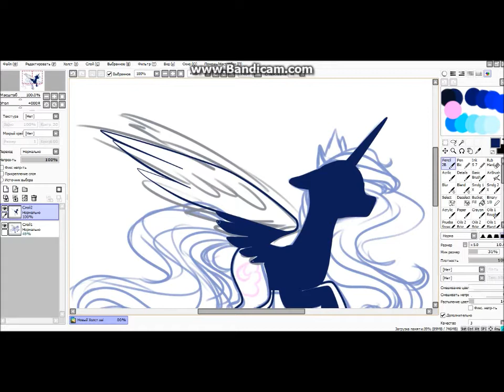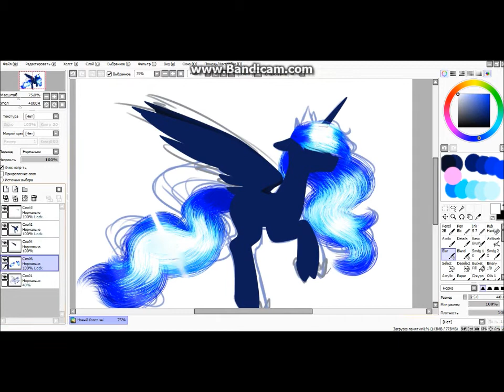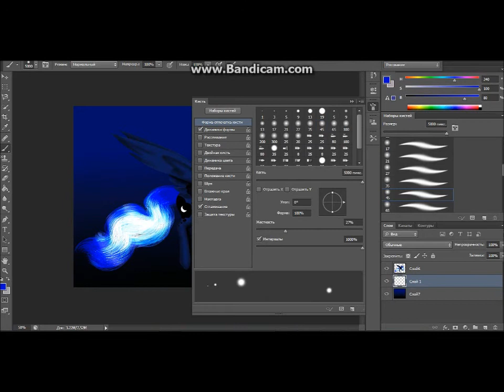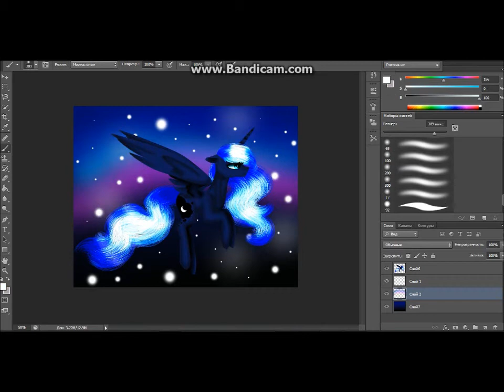Speedpaint:Princess Luna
marina_and_the_diamonds_buy_the_stars_(NaitiMP3.ru)